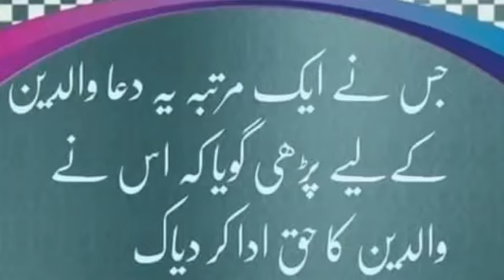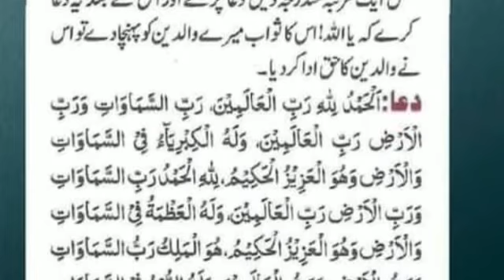Prayers for parents, والدین کے لئے دعائیں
Welcome to this channel @hayeshad media. This video is about prayers for parents. والدین کے لئے دعائیں.